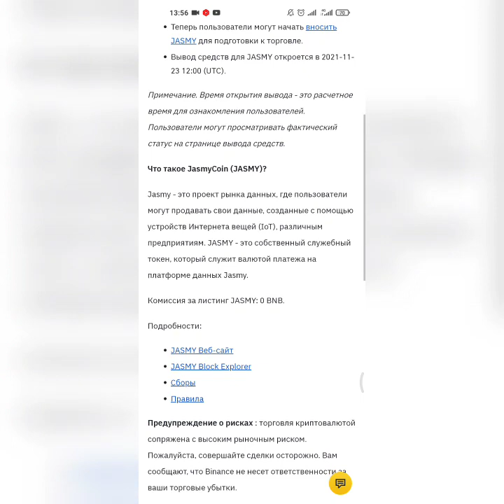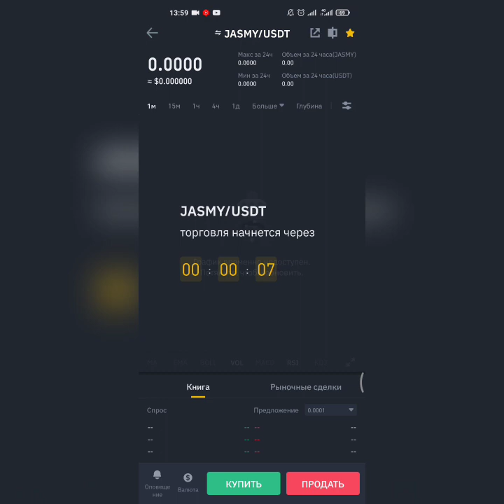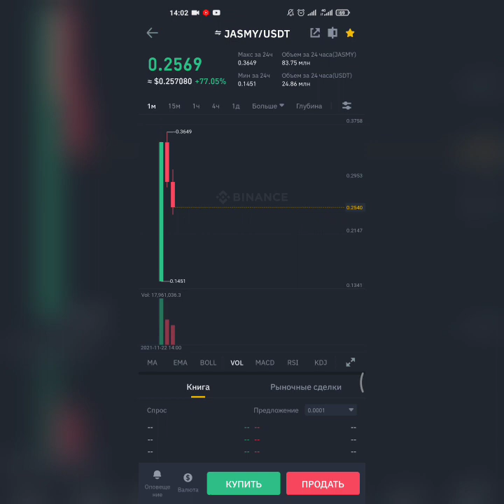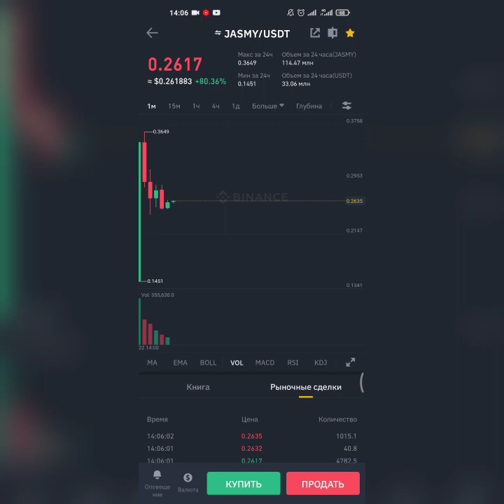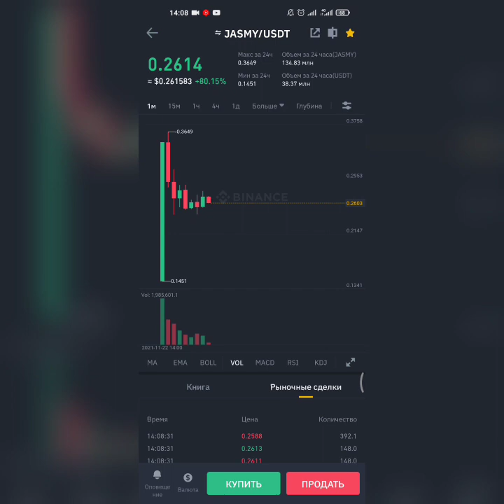Первые минуты после листинга криптовалюты JASMY +100%